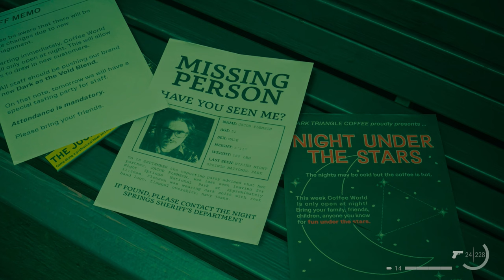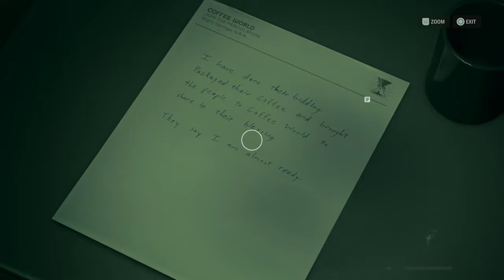ALAN WAKE II (Night Springs) Gameplay Walkthrough EP.2- Northstar (4K 60 FPS) FULL GAME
Alan Wake II is a 2023 survival horror game developed by Remedy Entertainment and published by Epic Games Publishing. A sequel to Alan Wake, the story follows best-selling horror novelist Alan Wake, who has been trapped in an alternative dimension for 13 years, as he attempts to escape by writing a horror story involving an FBI agent named Saga Anderson. The game was released for PlayStation 5, Windows, and Xbox Series X/S on October 27, 2023. Compared to the first Alan Wake game, which was an action adventure game with horror themes, Alan Wake II is a survival horror game played from a third-person perspective. Players play as Alan Wake or Saga Anderson in two separate single-player stories, which can be played in any order the player chooses; although the opening sequence and ending sequence of the game can only be played as Saga and as Alan, respectively.

The story begins, FBI profiler Saga Anderson and her partner Alex Casey are dispatched to the town of Bright Falls to investigate a string of ritualistic serial murders. They investigate the fourth and latest victim, former FBI agent Robert Nightingale who had disappeared 13 years prior and was murdered by a group calling themselves "The Cult of the Tree". In addition to Nightingale's corpse, Saga finds a mysterious manuscript page that seems to predict the future. As they explore the town, they meet Sherriff Tim Breaker, who promises to assist them in the investigation. However, Saga notices that several people in Bright Falls act as if they have known her for a long time, despite this being her first visit to the town.